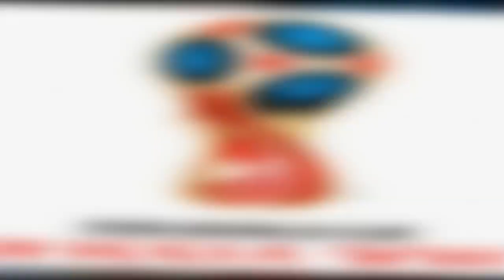John Ferguson: 월드컵 여신으로 돌아온 미나가 무한 매력을